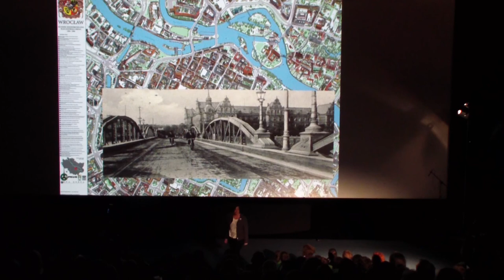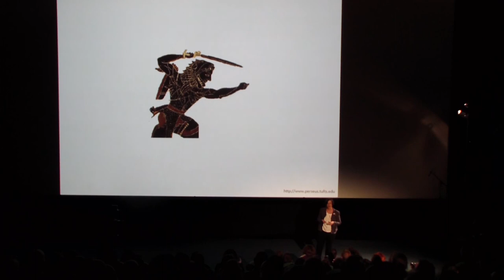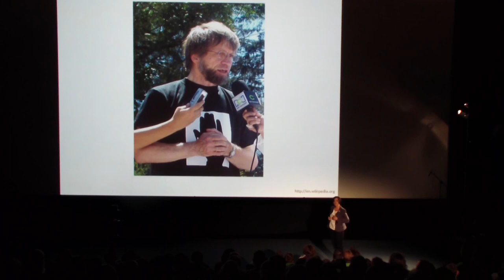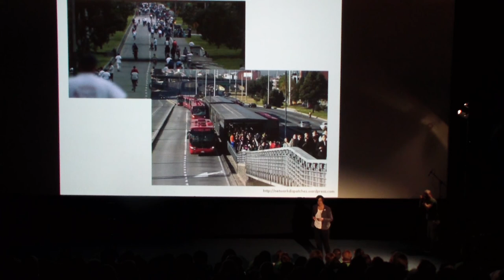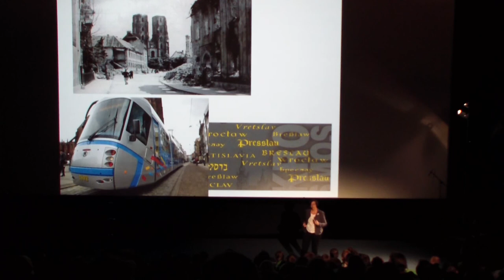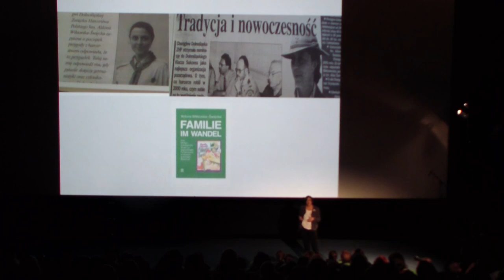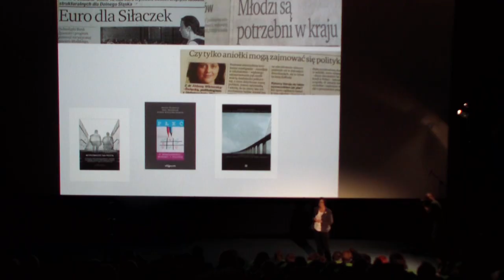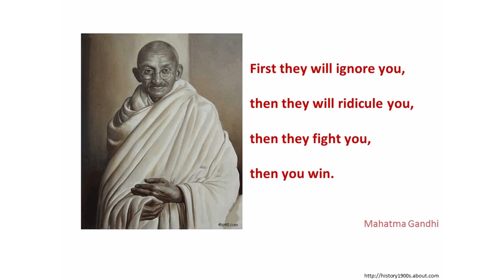Being hero-citizen: Aldona Wiktorska-Święcka at TEDxWroclaw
About Aldona Wiktorska-Święcka:
The most influential woman in Lower Silesia, Aldona Wiktorska-Święcka is a researcher, assistant professor and activist specialized in the public sector. She visited universities in Heidelberg, Freiburg, Munich, Frankfurt, Berlin, Bochum, Vienna, Dublin, Amsterdam, Groningen, Leiden and is actively involved in public activities as president, member and expert in advisory teams, think- and do-tanks devoted to regional & local development.